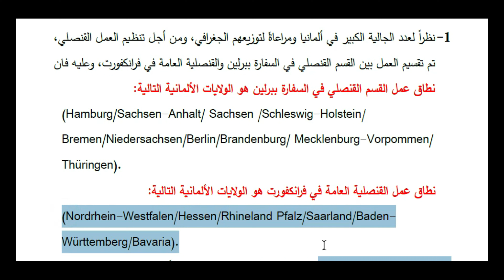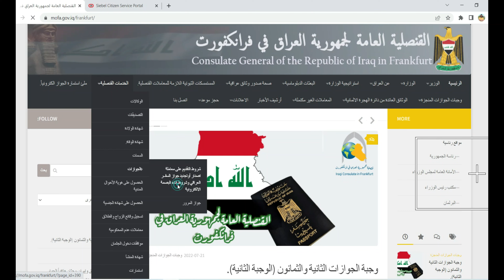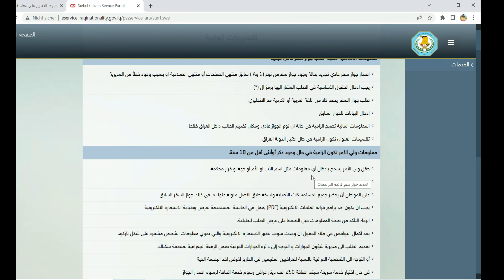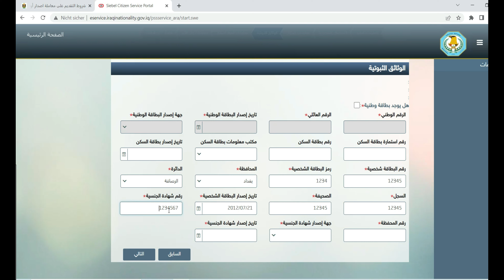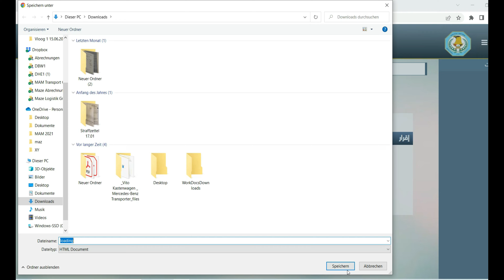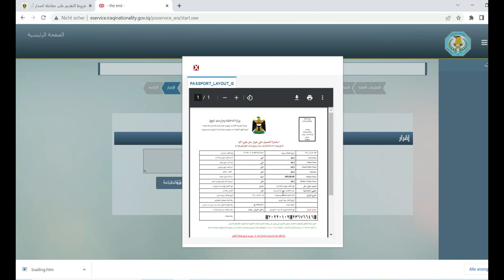تجديد جواز السفر العراقي |الوكالات|شهادة الحياة |القنصلية العراقية فرانكفورت|السفارة العراقية برلين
سلام عليكم
بهذا الفيديو راح احجيلكم بالتفصيل شون تجددون جواز السفر وطلعون وكالة او شهادة الحياة
و الولايات التابعة للسفارة والقنصلية
وشرحت بي بالتفصيل خطوة بخطوة شون تنملي استمارة تجديد الجواز
ان شاء الله تستفادون منة
واي استفسار اني حاضر
تحياتي الكم